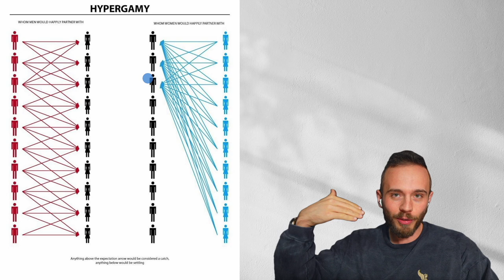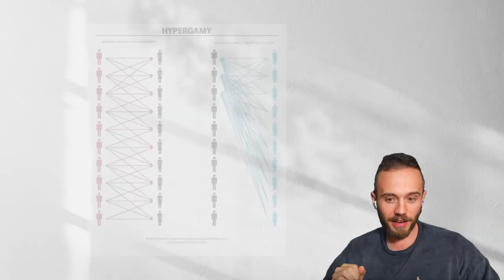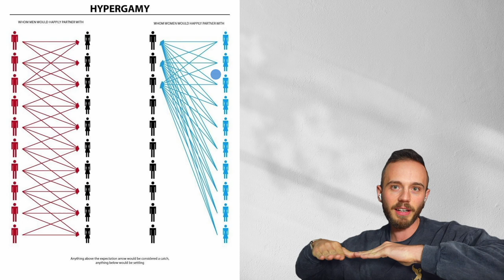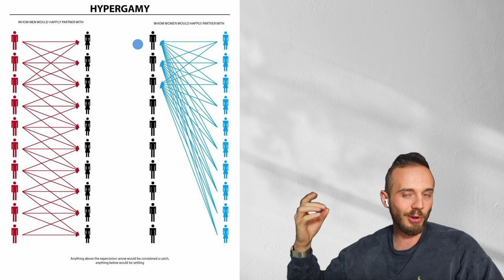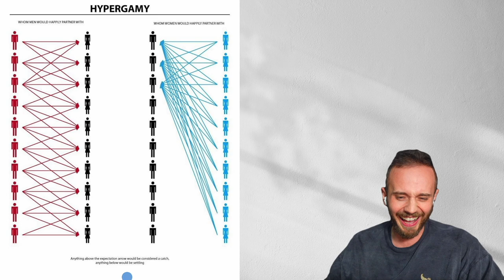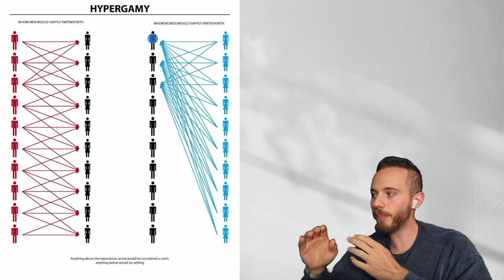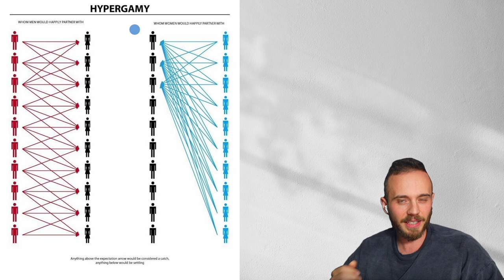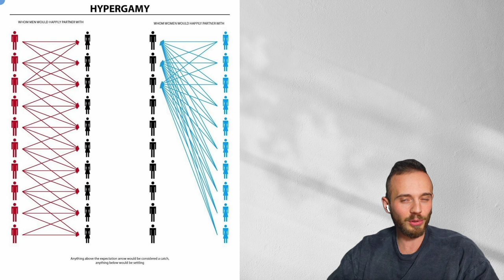BRUTAL: OFFENER HYPERGAMIE TALK bei Stern TV! (Wie führt man eine offene Beziehung?!)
🔥 Heute schauen wir uns mal das Video von Stern TV genauer an. Dabei sprechen lustigerweise primär Frauen über ihre gelebten offenen Beziehungen! Faszinierend ist wirklich, wie schnell sich die offene Hypergamie in der Gesellschaft etablieren kann

Muster väterlicher Investitionen sagen kulturübergreifende Unterschiede in der Reaktion auf Eifersucht voraus

 79 % der Frauen in einer Affäre haben sich in ihren Partner verliebt. Ganz im Gegensatz zu
den Männern, bei denen sich nur ein Drittel in ihre Affäre verliebt haben

Die Mate-Switching-Hypothese bietet sowohl eine ergänzende, als auch in manchen Fällen eine konkurrierende Erklärung zur Gute-Gene-Hypothese, warum Frauen sexuelle Affären haben

Frauen stuften Männer eher als begehrenswerter ein, wenn sie eine andere Frau an der Seite haben. Umgekehrt konnte dieser Effekt bei Männern im Bezug auf Frauen nicht festgestellt werden

Für die Nutzung des Videos berufe ich mich auf die Fair-Use-Policy von YouTube und auf das Zitatrecht nach § 51 UrhG.